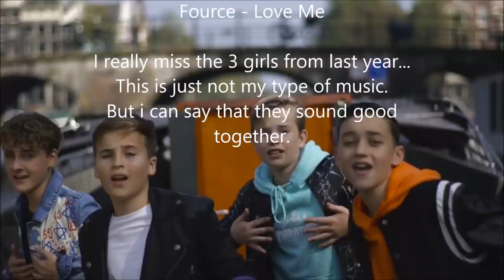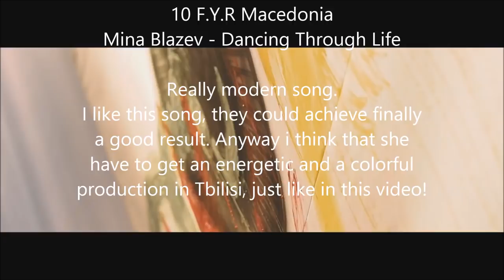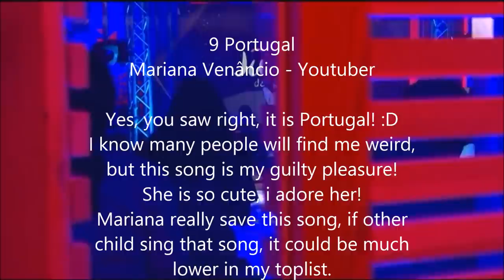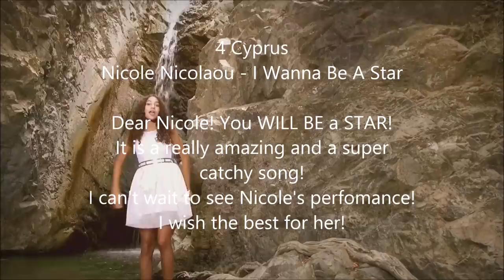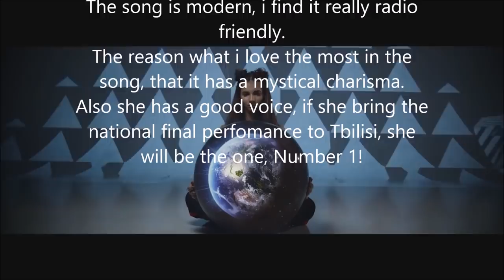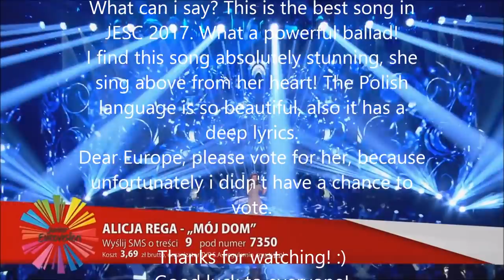Junior Eurovision Song Contest 2017 My Top 16 (with comments)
We finally know the Irish song, her song is 15th in my toplist. Muireann is a sweet girl, i like her style, but the song is nothing special for me. Anyway good luck to Ireland!

THE 16 PARTICIPATING COUNTRIES:

- Albania: Ana Kodra - Mos ma prekni pemën
- Armenia: Misha - Boomerang
- Australia: Isabella Clarke – Speak Up!
- Belarus: Helena Meraai - I Am The One (Я самая)
- Cyprus: Nicole Nicolau - I Wanna Be a Star
- Georgia: Grigol Kipshidze - Voice of the Heart
- Italy: Maria Iside Fiore - Scelgo
- Ireland: Muireann McDonnell - Súile Glasa
- Macedonia: Mina Blažev - Dancing through life
- Malta: Gianluca Cilia - Dawra Tond
- Netherlands: Fource - Love Me
- Poland: Alicja Rega - Mój Dom
- Portugal: Mariana Venâncio - Youtuber
- Russia: Polina Bogusevich - Wings (Крылья)
- Serbia: Irina Brodić & Jana Paunović – Ceo svet je naš
- Ukraine: Anastasiya Baginska - Don't Stop (Ne Zupyniay)